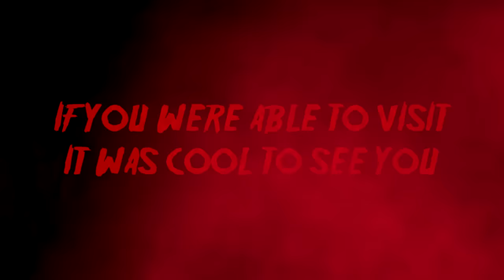Texan Chainsaw Killer: Family Freakout Pt. 2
Texas Chainsaw Massacre Part 2 Ft my epic friends